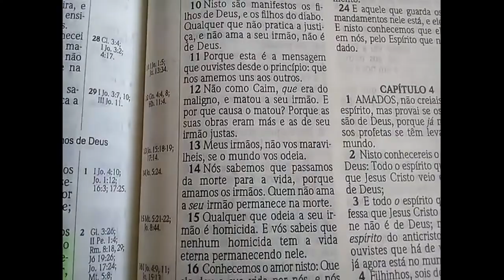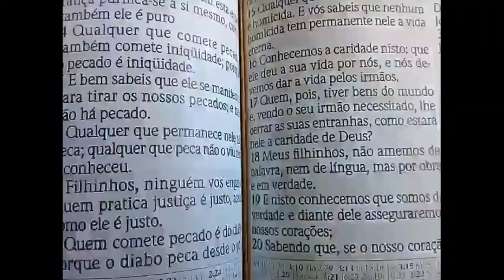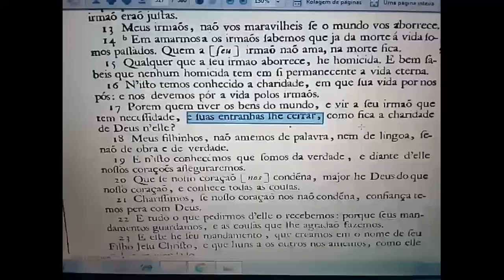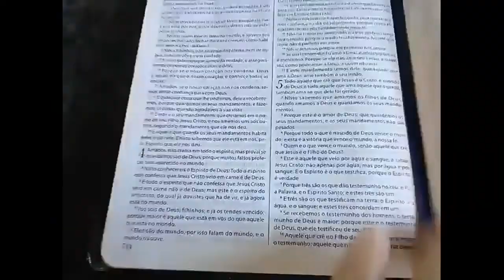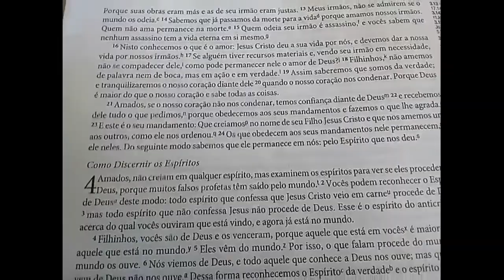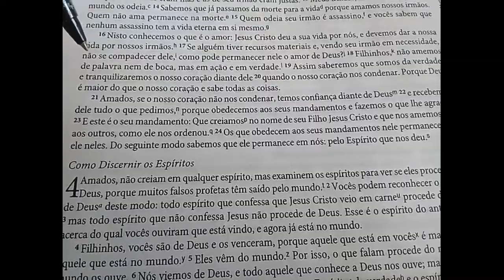1 João 3:17 - a importância de ter varias traduções da Bíblia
Em vários momentos de nossa leitura bíblica, nos deparamos com textos que trazem expressões difíceis para o entendimento da passagem, então, torna-se indispensável a utilização de outras traduções com um viés mais contemporâneo para elucidar as dificuldades daquela determinada passagem.